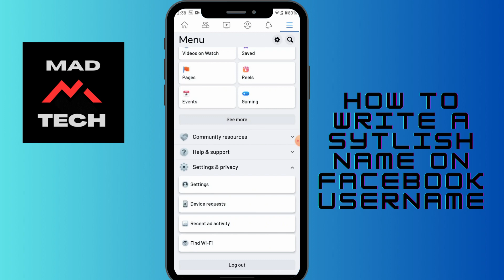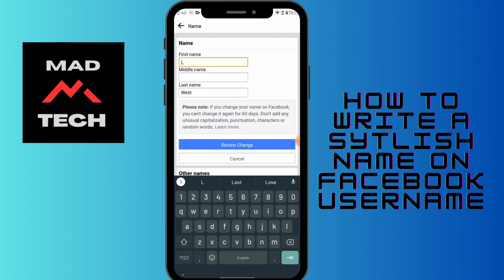How to Write a Stylish Name on Facebook Username? Make Smile Name Facebook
In this video, we'll show you how to create a stylish name on Facebook username. We'll cover everything from the basics of changing your username to using a stylish name generator for Facebook. With our step-by-step guide, you'll be able to create a unique and eye-catching username in no time.